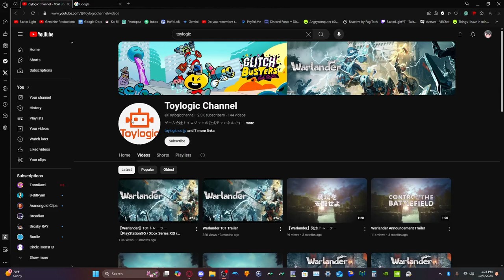Calling Out ToyLogic For Their Lies! (Happy Dungeons/Happy Wars Discission)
Calling out ToyLogic for their lies!!! Happy Dungeons can be an offline line game! Happy Wars, however, not so much!

Want to support me in many different ways or maybe want to chat?

Credits

Happy Dungeons Footage ➤ @Toylogicchannel